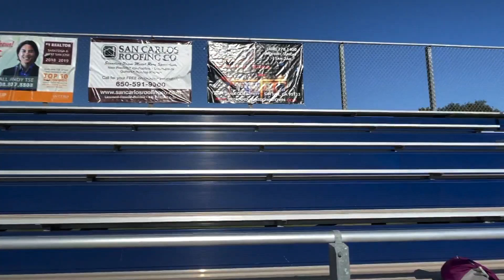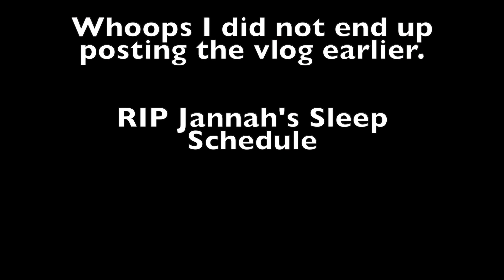Track Meet 5/20 (The Return Of The Alumni) | Monta Vista Track and Field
Monta Vista at Saratoga.